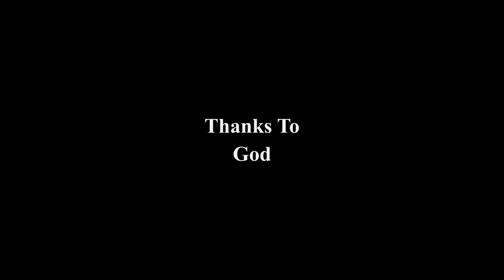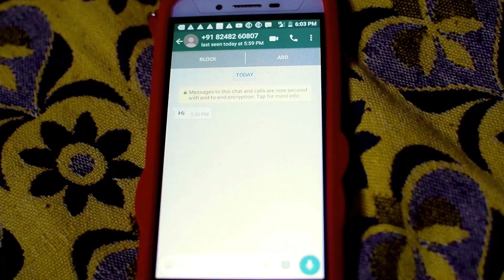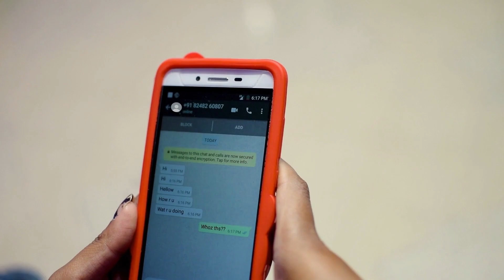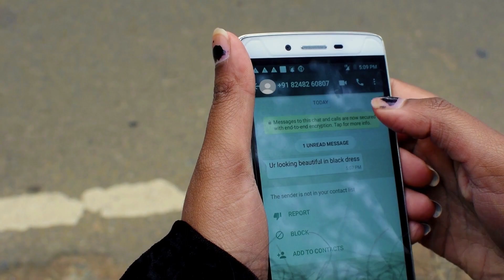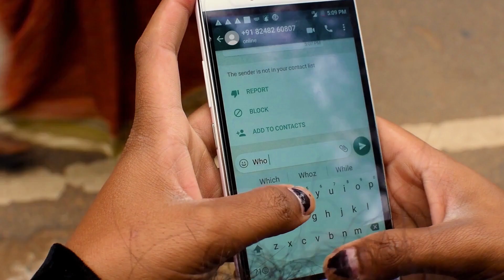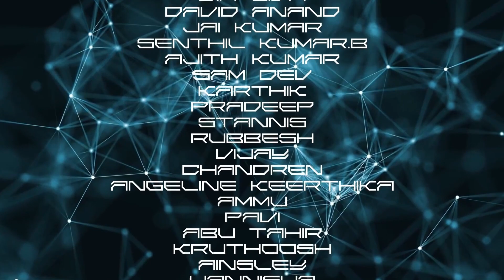A VIRUS | Short Film | JaiRock | Karthik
A Krypto InfoStudios Creation
Directed By          : Jai Rock (Insta Id : JaiRock)
Editing Vfx & Sfx : Karthik (Krypto InfoStudios)
Cast By                 : JaiRock & Team